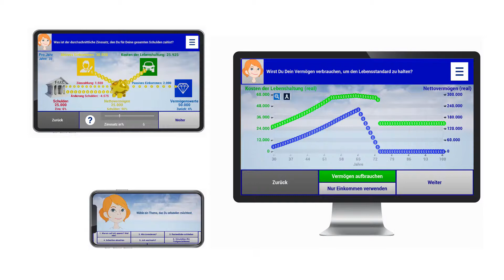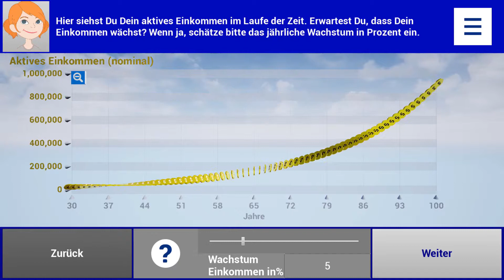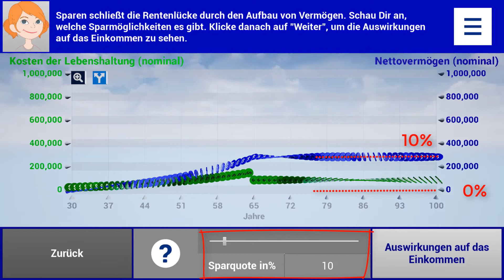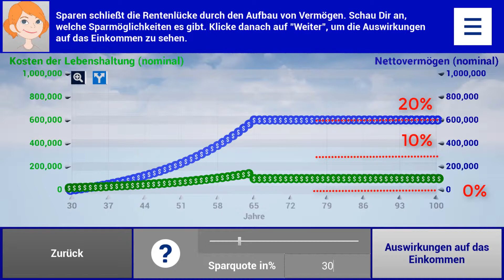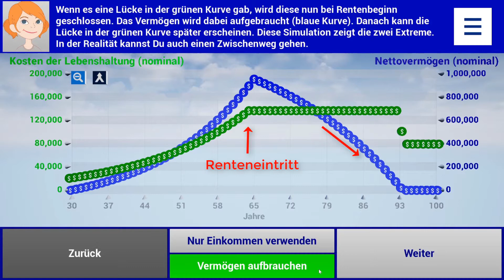FIT Finance - Beispiel - Rentenlücke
Hol Dir FIT Finance, derzeit auf Englisch, bald auch auf Deutsch! (iPhone & iPad)